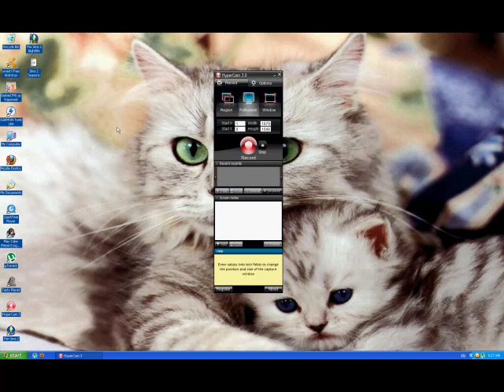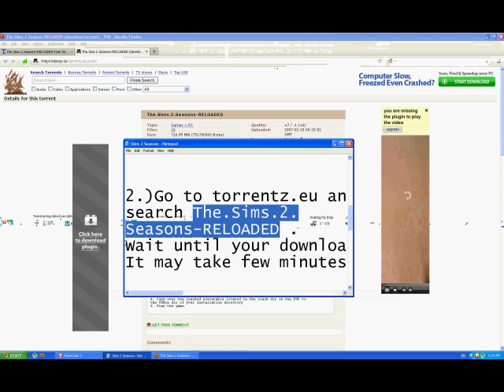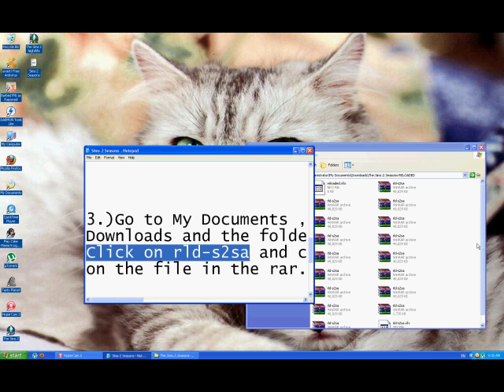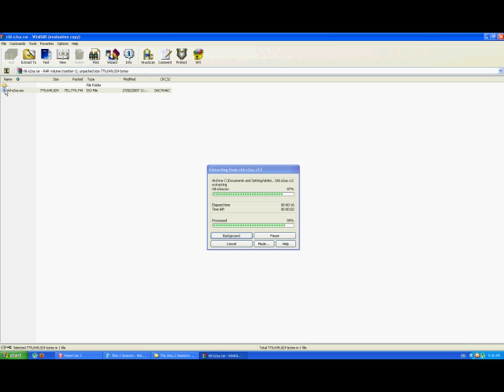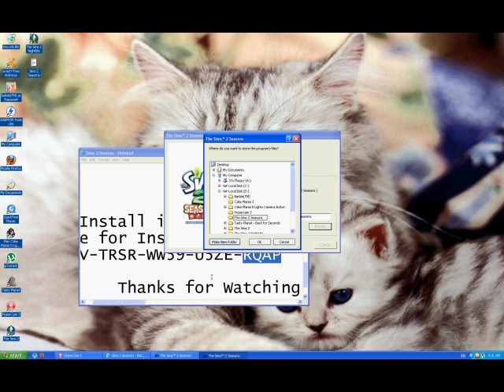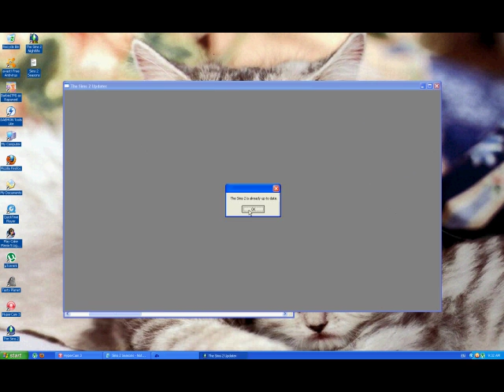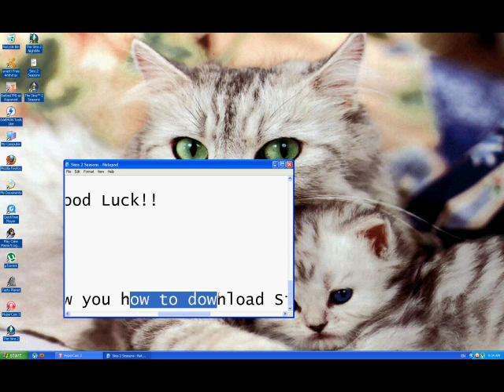How to Downlaod The Sims 2 Seasons Full